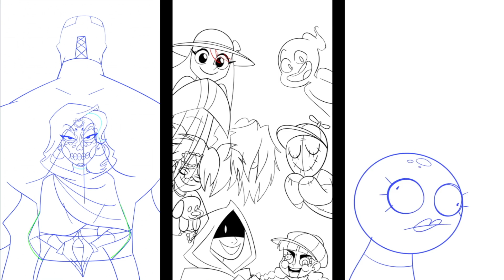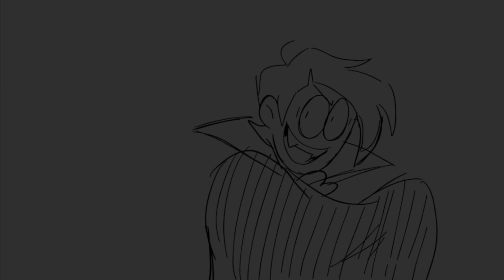Reel 2023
Animation Reel